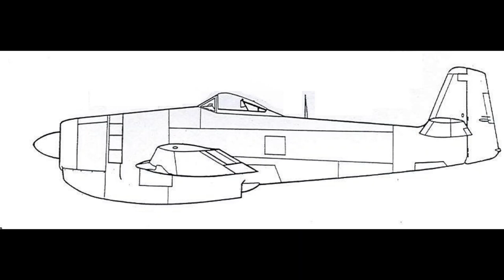CAC CA-15 “Kangaroo’; The Aussie Mega-Mustang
Never let it be said I don't listen to the requests in the comments.